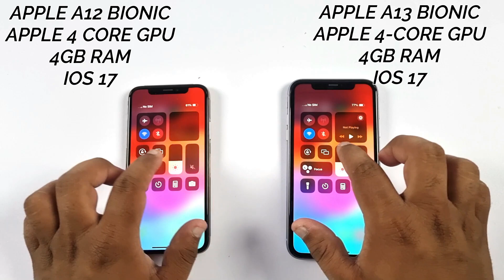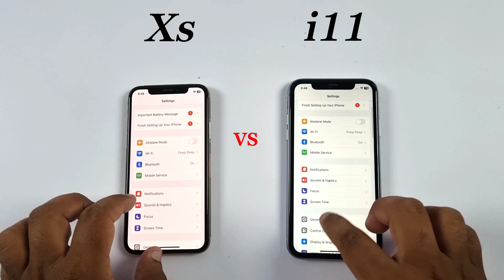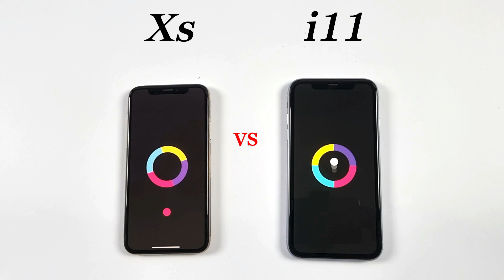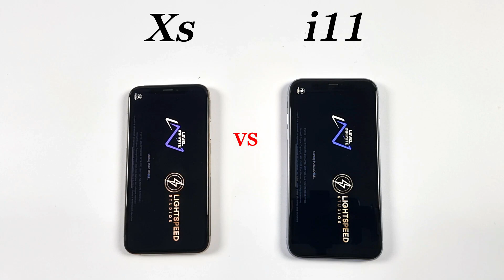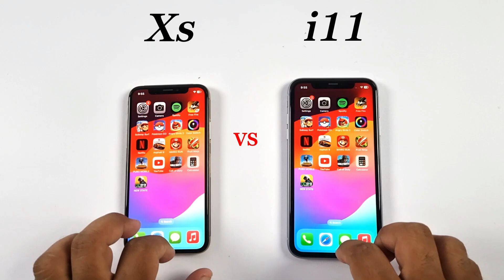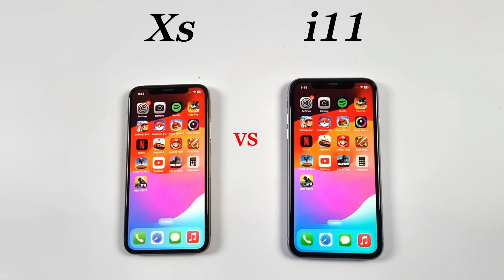iOS 17 SPEED TEST - iPhone 11 vs iPhone Xs in 2023